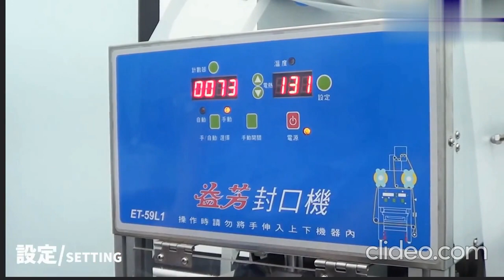Tray Sealer machine